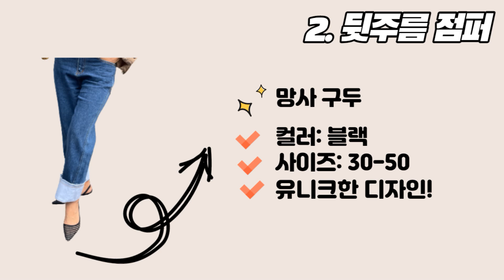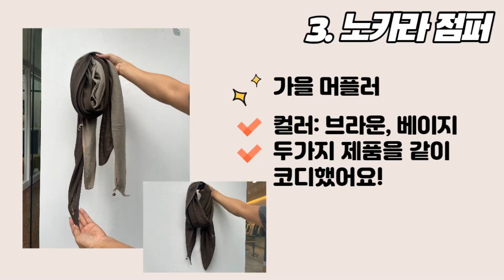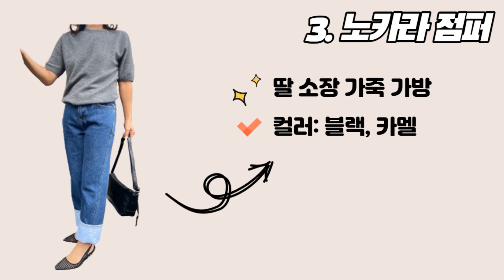가을 간절기에 입기 좋은 점퍼 4종 추천!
문의 및 구매는 카톡, 전화, 문자 부탁드립니다. :)
입니다 ❤

✔️ 카드가능 기재된 금액은 카드가격 입니다😊

/ 1. 스테디 자켓
1-1 스테디 자켓
- 95,000
- 사이즈 FREE (66반까지)
- 베이지, 블랙

1-2 베이직 청바지
- 62,000
- 사이즈 SML
- 1 컬러

1-3 한정수량 코카콜라 나시티
 - 28,000
 - 카멜, 진브라운

1-4 미니 소가죽 가방
 - 115,000
 - 브라운, 카멜

1-5 양가죽 메리제인
 - 95,000
 - 카키, 블랙
 - 35, 40

/ 2. 뒷주름 점퍼
2-1. 뒷주름 점퍼
- 58,000
- 베이지, 블랙

2-2 롤업진 진청
- 72,000
- S M L

2-3 라쿤 브이니트
- 58,000
- 브라운, 그레이, 아이보리

2-4 스티치 가죽 가방
 * 가죽가방 전문점에서 제작하는 가방입니다.
 - 139,000

2-5 망사구두
- 43,000
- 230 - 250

/ 3. 노카라 점퍼
3-1. 노카라 점퍼
- 65,000
- 사이즈 FREE (슬림 77까지)
- 베이지, 블랙

3-2 프리미엄 라쿤 니트
- 83,000
- 블랙, 그레이, 베이지, 아이보리

3-3 딸 소장 가죽 가방
 - 129,000

3-4 롤업진 진청
- 72,000
- S M L

3-5 망사구두
- 43,000
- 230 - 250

3-6 머플러
- 38,000
* 브라운만 가능합니다.

/ 4. 카라 셔링 점퍼
4-1. 카라 셔링 점퍼
- 119,000
- 사이즈 FREE (77까지)
- 아이보리, 카키

4-2. 묶음 티
- 39,000
- 아이보리

4-3. 카키 가방
- 65,000

4-4 베이직 청바지
- 62,000
- 사이즈 SML
- 1 컬러

4-5 양가죽 메리제인
 - 95,000
 - 카키, 블랙
 - 35, 40

교환, 반품은 수령 후 3일 이내
100,000 이상 무료배송
100,000 미만 3,000 배송료 입니다 😊